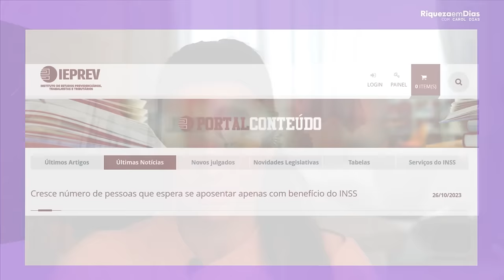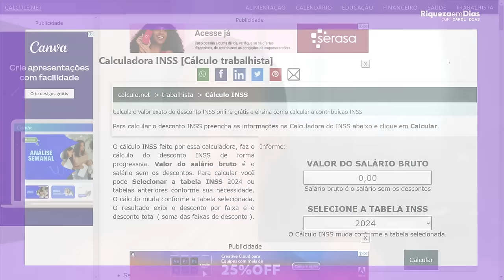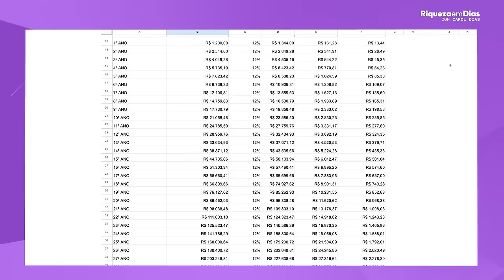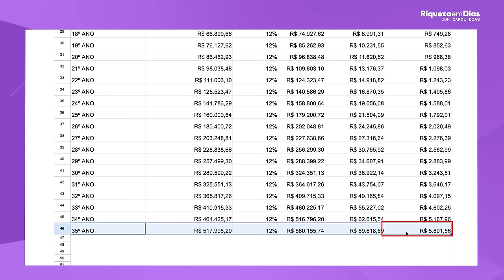Como investir menos de R$100 reais e se aposentar com quase R$ 600 mil!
Se aposentar com quase R$600 mil investindo apenas R$100 reais. Como fazer?

Nesse vídeo mostrei como traçar uma estratégia de aposentadoria com um patrimônio de quase 600 mil investindo apenas 100 reais mensais.